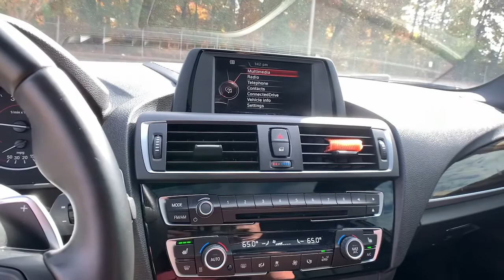2017 BMW 2 Series Smyrna, Marrietta, Atlanta, Alpharetta, Kennesaw, GA 288851A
Alpine White Used 2017 BMW 2 Series available in Smyrna, Georgia at Ed Voyles Hyundai Kia. Servicing the Marrietta, Atlanta, Alpharetta, Kennesaw, GA area.
2017 BMW 2 Series M240i xDrive - Stock#: 288851A - VIN#: WBA2G3C31HV641407

2017 BMW 2 Series M240i Odometer is 10031 miles below market average!Awards:* JD Power Automotive Performance, Execution and Layout (APEAL) Study, Initial Quality Study (IQS) * JD Power Initial Quality Study (IQS) * 2017 IIHS Top Safety Pick+